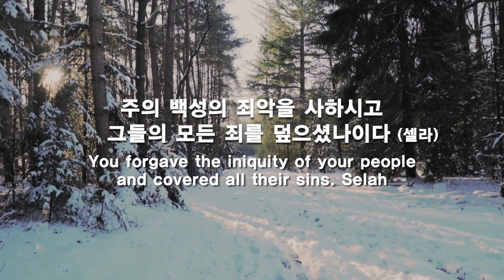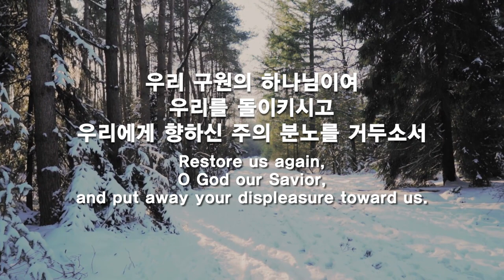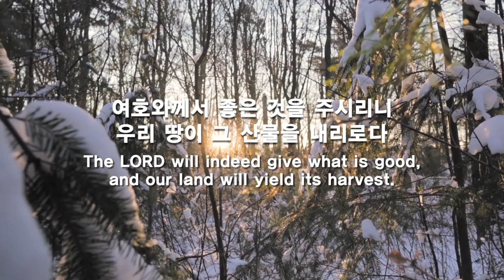파이프오르간 연주와 함께 듣는 시편 85편 PSALM 85